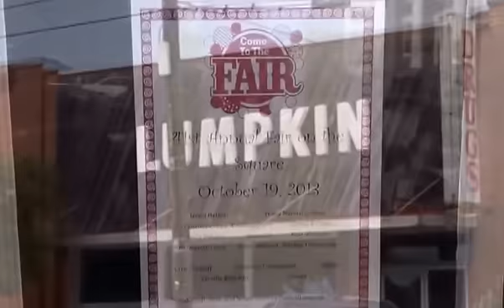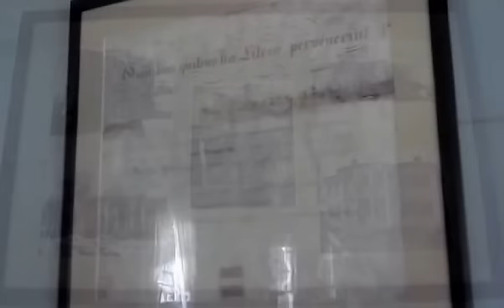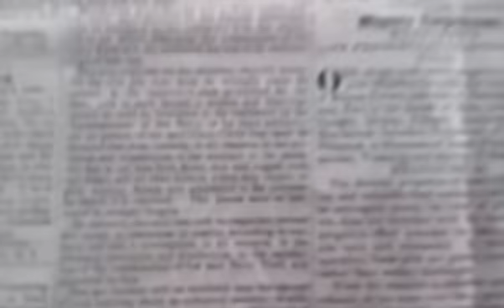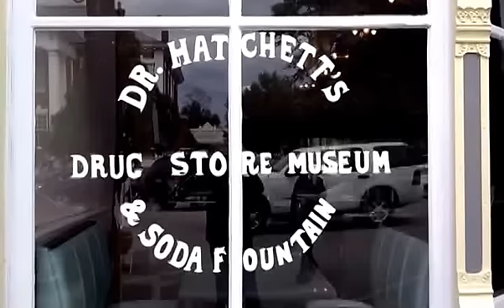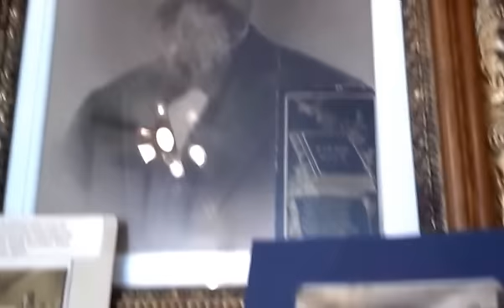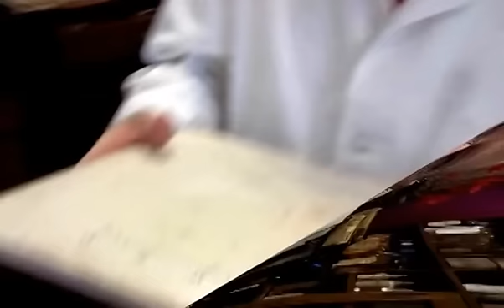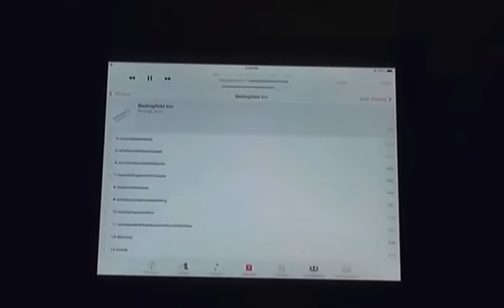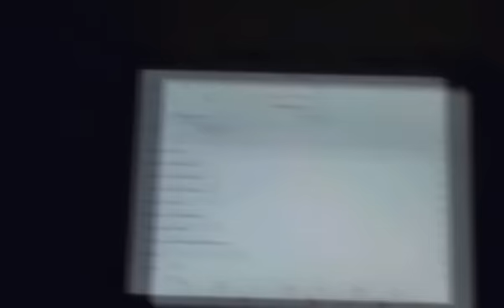A Day Trip "Lumpkin, GA"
Brian Mallard and Stacey McCarty take "A Day Trip" to Lumpkin, Georgia. Produced by Brian Mallard for EATV 7.